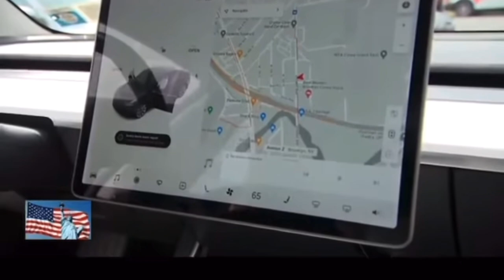Haters keys Tesla caught on camera confronting the clowns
Drop thoughts below I hope you take something from this and think of others 🙏🏽